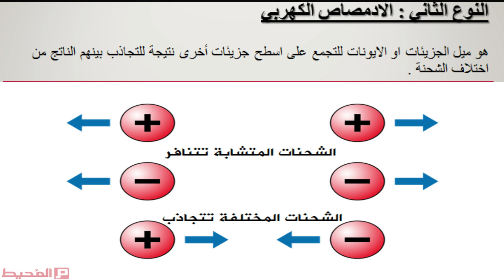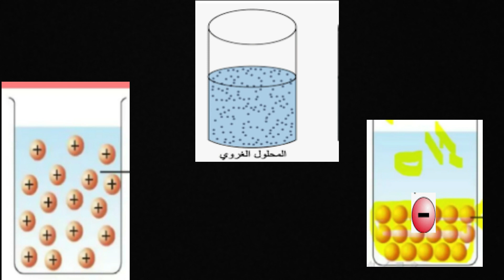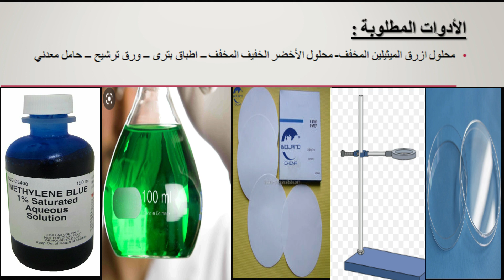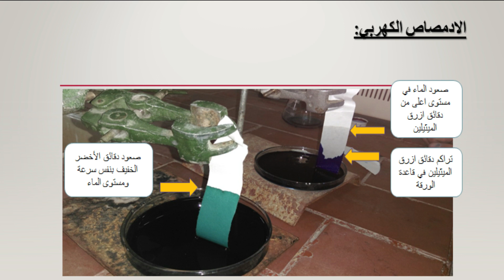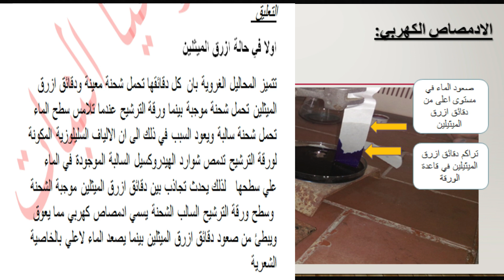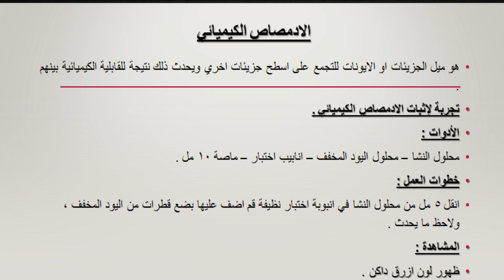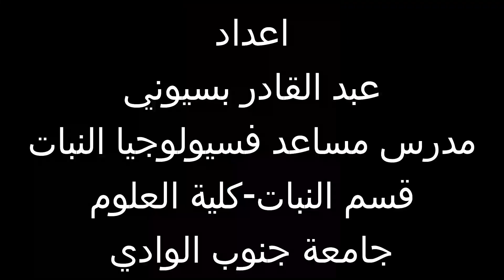ظاهرة الادمصاص الكهربي والادمصاص الكيميائي في المحاليل الغروية Electrical and chemical adsorption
اثبات حدوث ظارة الادمصاص او الامتزاز الكهربي في االمحاليل الغروية وهذا يثبت ان المحاليل الغروية تحمل شحنة معينة واثبات حدوث ظارهرة الادمصاص الكيمائي حيث يعطي اليود مع النشا لون ازرق